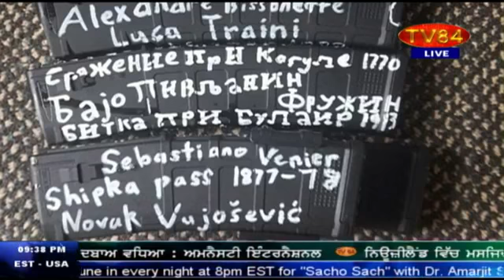نیو زلنڈ میں مسجد پے حملہ * !New Zealand Mosque Attacks